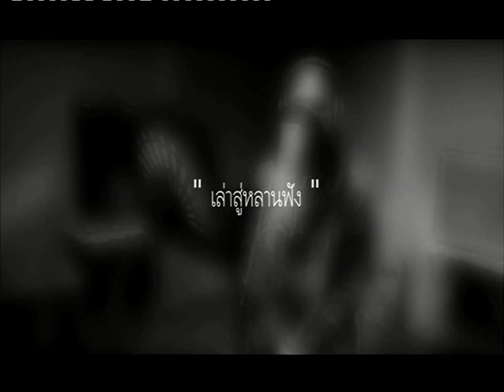News เพลง "เล่าสู่หลานฟัง"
พิกัดข่าวเที่ยง : เพลง "เล่าสู่หลานฟัง" "NOW26" 17-10-59